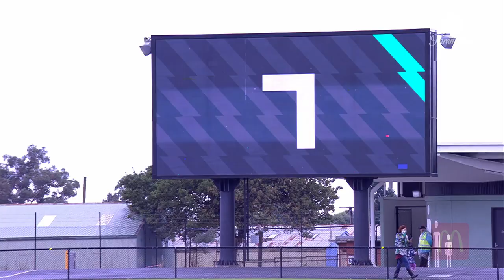Western United FC v Central Coast Mariners - Macca's® Mini Match | Isuzu UTE A-League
Check out this cracking mini match as Western United hosted Central Coast in the Isuzu UTE A-League.